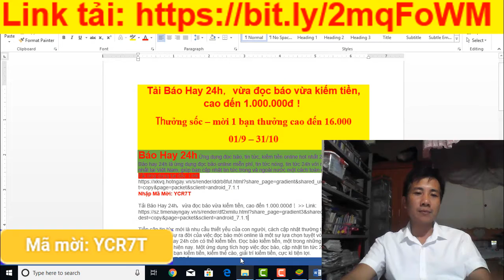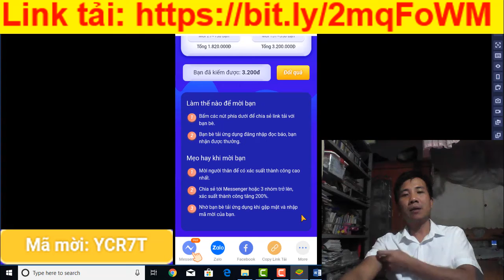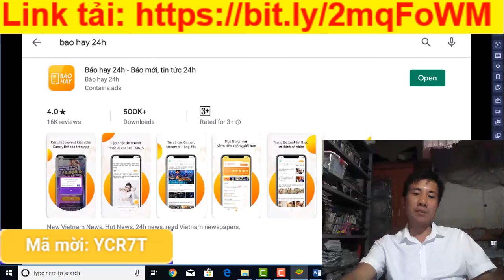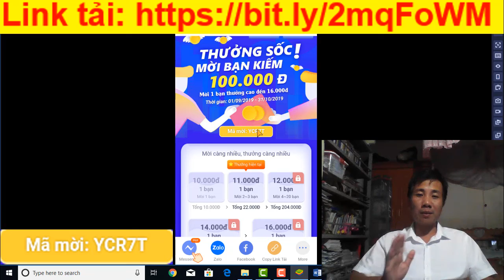Thưởng sốc – mời 1 bạn thưởng cao đến 16 000 kiếm tiền online hot nhất 2019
✅Nhập Mã Mời: YCR7T